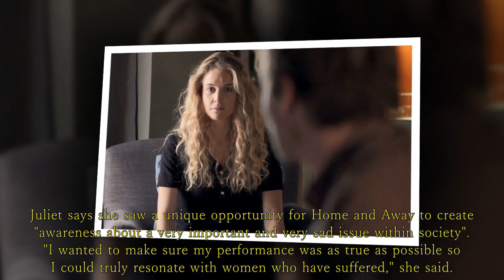Home And Away spoilers: Juliet Godwin reflects on Bree's emotional storyline about domestic violence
Home And Away | This is amazing. It's such an important story.